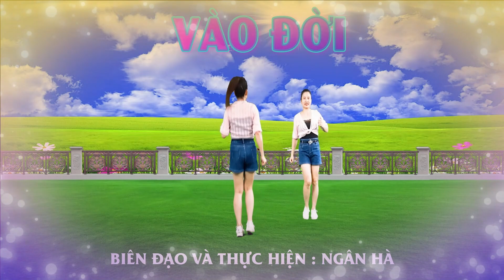VÀO ĐỜI/ NHẢY CẶP ĐÔI ĐƠN GIẢN DỄ TẬP LUYỆN BƯỚC SHUFFLE DANCE MỖI NGÀY